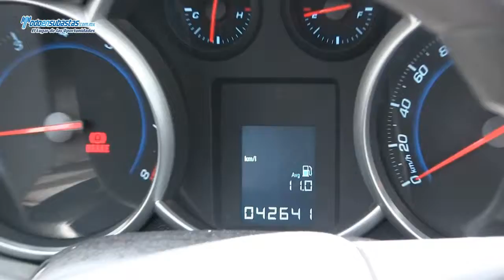CHEVROLET / Cruze LS A/A CD Rines de Aluminio / 2012